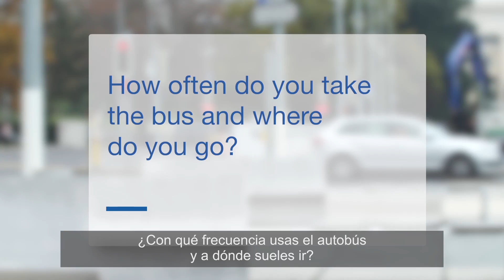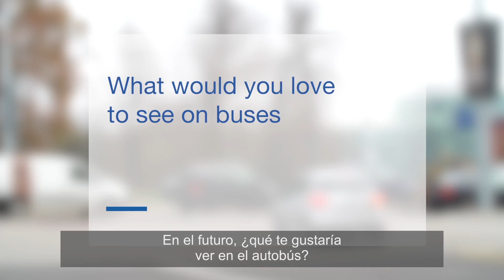El transporte por carretera en nuestra vida diaria - Subtítulos en español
Entrevista a pie de calle sobre la importancia global del transporte por carretera.